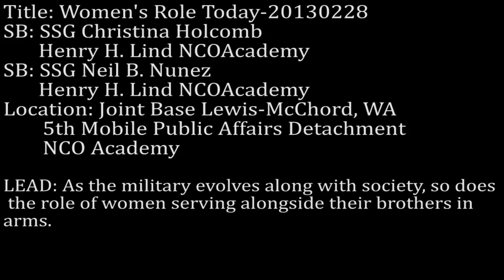Women's Role In the Military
As the military evolves along with society, so does the role of women serving alongside their brothers in arms. Also available in high definition